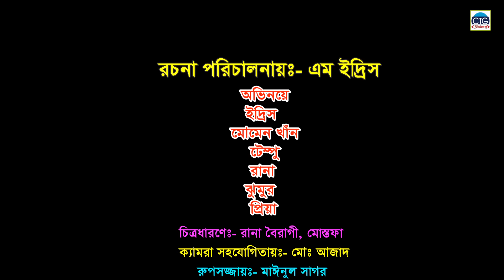ইদ্রিসের টয়লেট ব্যাবসা | চট্টগ্রামের সেরা হাসির নাটক । Edris ctg natok | new ctg natok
নাটক : ইদ্রিসের টয়লেট ব্যাবসা
Cast: Edris , Rana boiragi , Jomor , priya , Momin khan , Tempu |
Director : Edris
D.O.P : Rana boiragi & Mustafa
Edit : Rana boiragi
Label : CTG Vision

  ** ANTI-PIRACY WARNING **
This content is Copyright to "CTG Vision". Legal action will be taken against those who violate the copyright of the following material presented!

You May Search also নারীর মূল্য দুই লাখ , লেডা মিয়ার সাবেক প্রেম , মা চালাক ঝি তালাক , নাগ নাগীনির ম্যারেজ ডে , কু - তালী , মঙ্গল গ্রহের চিটিং । চট্টগ্রামের আরো সেরা হাসির নাটক পাবেন আপনারা আমাদের CTG Vision চ্যানেলে ।

চট্টগ্রামের  এই প্রথম  সবার পছন্দের কৌতুক  মেরা মিয়া , লেডা মিয়া , সোনা মিয়া , রুজি । নিয়ে নতুন মজার গল্প নিয়ে এল CTG Vision । জনপ্রিয় এই কমেডি কৌতুক পরিবেশনায় আজমীর মিউজিকের সাথে থাকুন ।